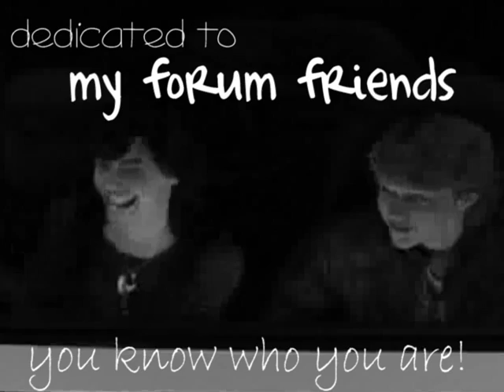Happy On My Own: Chad and Sonny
I really didn't know what to put as the title for this video...so I just used the last sentence of the song. Eep. Contrary to what you may believe from the title, I thought this song rather fit their relationship (if you read the lyrics hehe). I'll probably notice a bunch of mistakes later, this is not my best video...

Song: One Foot Boy
Artist: Mika
Description: Uhmm...it's one of those "just watch it" sort of things. I have no clue how to explain it...

Dedicated to the good 'ole people over at the SWAC fanfiction forum! You guys truly rock my socks :) (it's Shipper Friendly, if you didn't know :D)